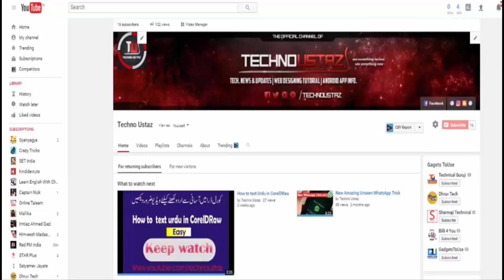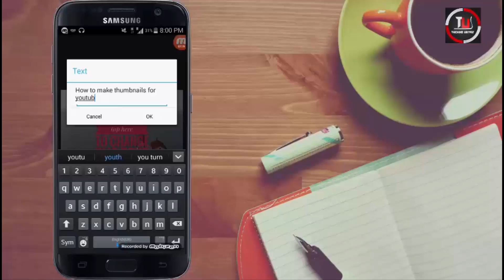How to Make thumbnails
Please
LSCS